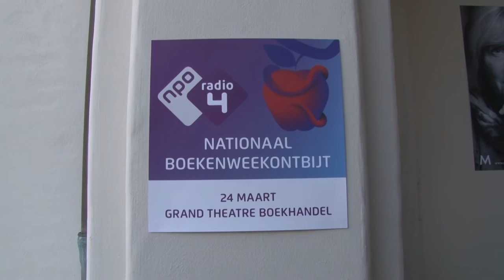Breda in Beeld: Boekenweek 2017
De opening van de Boekenweek werd geopend met het NPO 4 Boekenweekontbijt in boekhandel Grand Theatre. Dit jaar is het thema ' Verboden vruchten'.